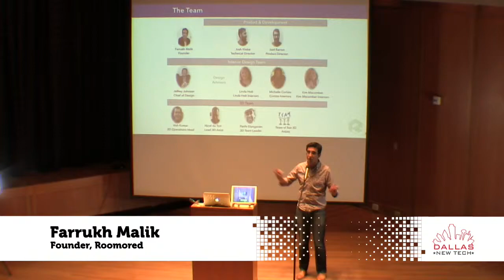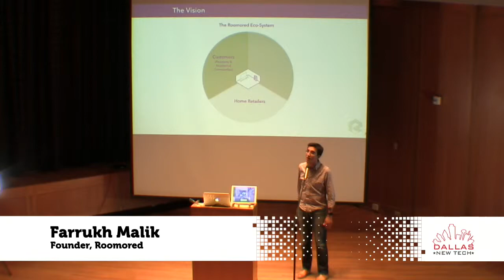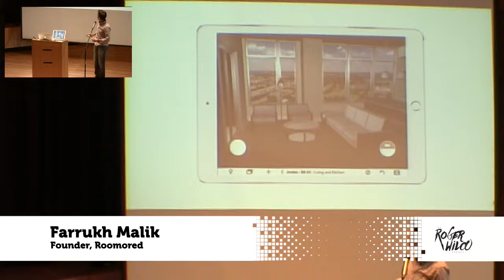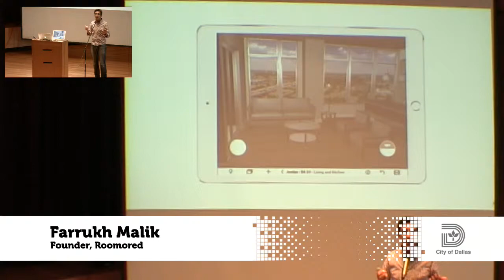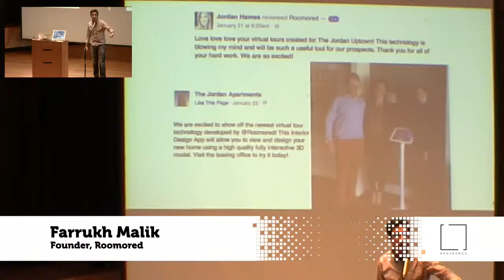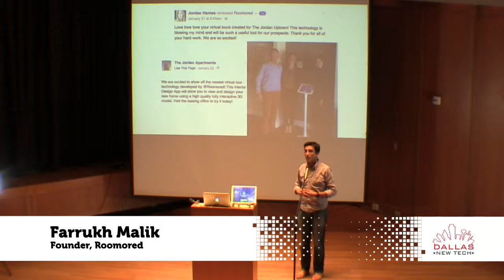Farrukh Malik - Dallas New Tech - Feb 2, 2016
Farrukh Malik, Founder, Roomored, at Dallas New Tech - Feb 2, 2016